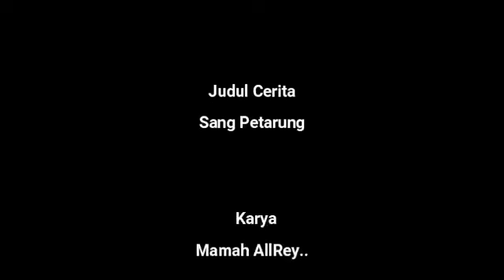Sang Petarung Episode 15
Sang Petarung  Karya Mamah AllRey..
Cerita ini berisi tentang perjuangan seorang anak muda yang tiba-tiba mengalami demam yang sangat tinggi. Setelah berhari-hari demam, tiba-tiba kekuatan yang telah dia latih hilang menjadi level paling dasar untuk seorang petarung. Karena malu menjadi bahan olokan di padepokannya, akhirnya saat orang-orang terlelap tidur, anak itu berhasil kabur meninggalkan padepokan dan tinggal di tengah hutan.
Di dalam hutan, karena keberuntungannya anak muda ini berhasil membunuh ular besar yang sedang mempersiapkan untuk ganti kulit dan berada di dalam gua.
Bagaimana kelanjutannya???